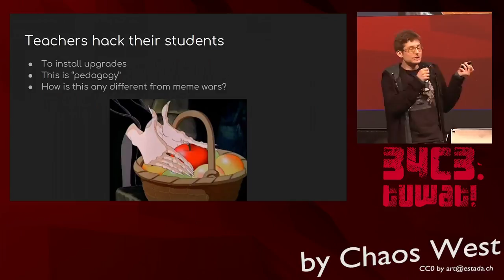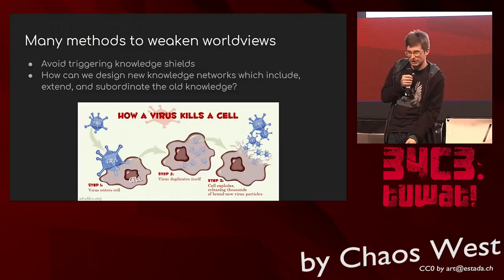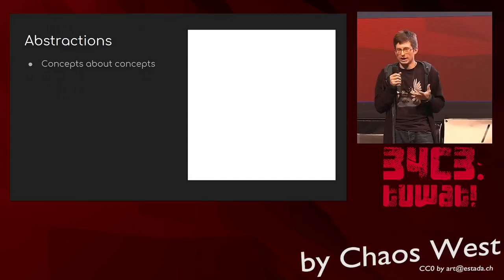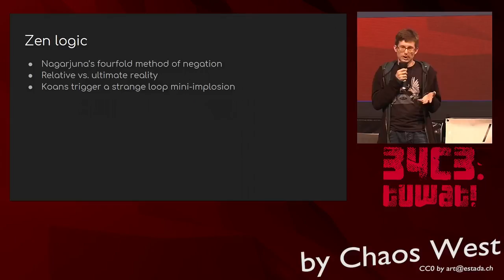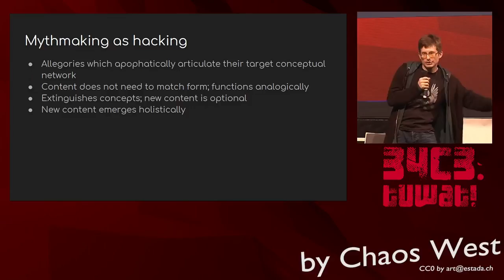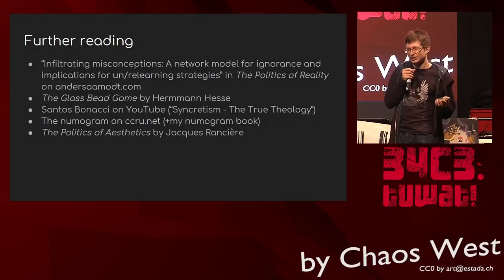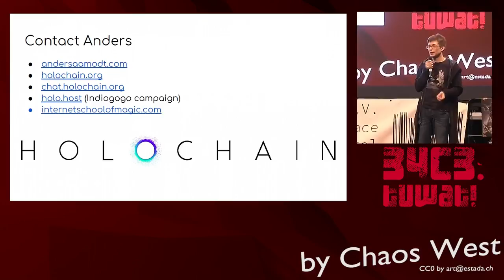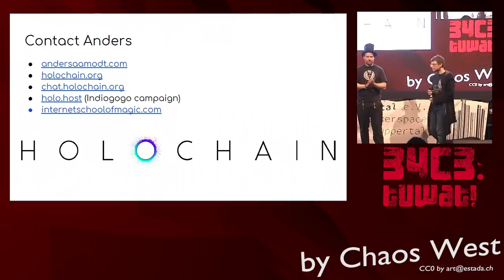34C3 ChaosWest - Hacking Worldviews / Hacking Abstractions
Worldview change and and critique are two related topics which can both be approached as a hunt for security vulnerabilities. In this talk, I will present a model for "inflitrating misconceptions" to upgrade worldviews, and I will show how this is similar to an enantiodromial model of conceptual critique.

Deicidus